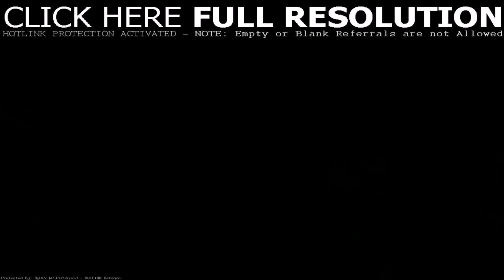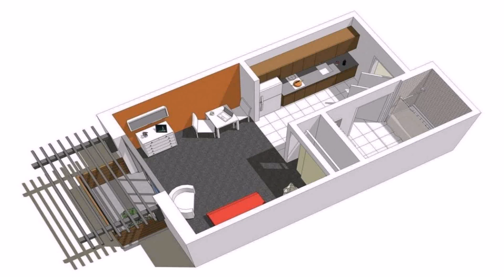30 Sqm Condo Interior Design Ideas Philippines (see description)